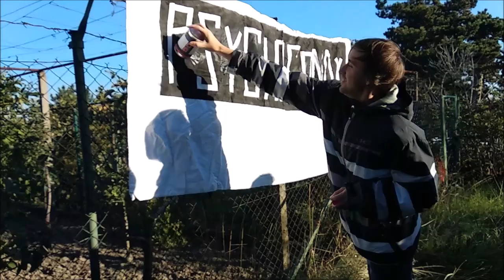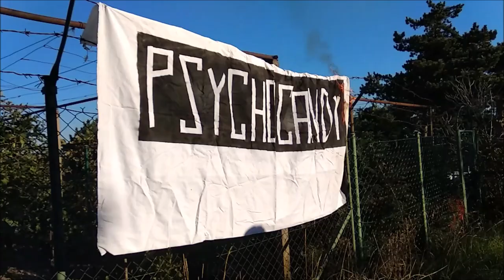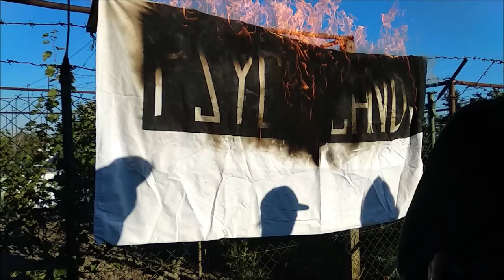Psychocandy - Surveillance Romance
Náš poslední počin jako kapely. Píseň najdete na naší páté a poslední nahrávce. Zde ke stažení
Nahrávání a mix: Amák, Golden Hive studio
Video: Jiří Marek, Filip Zobač, Tomáš Hambálek
Děkujeme za pomoc: toluenu
Label: NA SCÉNU

Our final act as a band. The song is from our fifth and final record.
Recorded, mixed and mastered by Amák, Golden Hive studio
Video by: Jiří Marek, Filip Zobač, Tomáš Hambálek
Special thanks to: Toluen

Surveillance Romance

Give me your deepest deviation
You wanna lick her lollipop
I don’t mind if you invite your dad
The world is mine and I‘m recording

CCTV is always watching
Here to guard and here to help
Out of time is the privacy concept
The world is bored and you provide
The best content

(Woooooh, woooooh)
Don’t blame me
(Woooooh, woooooh)

(Woooooh, woooooh)
Don’t blame me
(Woooooh, woooooh)

Give me my deepest deviation
I wanna watch the city burn
The world is mad, preoccupied
Til' it's too late

Lyrics: Jiří Marek, Tomáš Hambálek